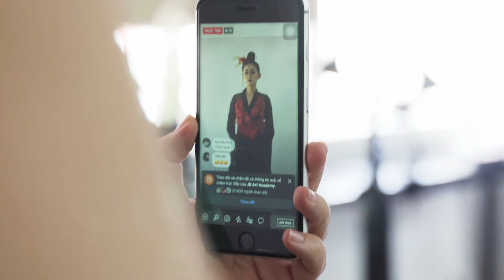Hậu trường lớp học Make Up Chuyên Nghiệp | Tác phẩm make up của học viên | JB Art Academy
💢💢 Hậu trường lớp học Make Up chuyên nghiệp
► Tổng quan kỹ thuật make up: cấu tạo da, cấu tạo xương và các vùng trên da, các bước tẩy trang, các kỹ thuật che khuyết điểm, trang điểm mắt, môi,….
► Make up theo 8 phong cách: ngọt ngào, thể thao, quyến rũ, hoang dã, lãng mạng, trẻ trung, thanh lịch, mạnh mẽ.
► Trang điểm qua từng thập niên: Từ năm 1920 đến nay, Trang điểm ngôi sao: Lady Gaga, Beyoncé
► Bới tóc cô dâu với tất cả kiểu tóc theo xu hướng hiện nay
► Trang điểm nghệ thuật: Face painting, Body painting, hóa trang.
Học viên hoàn thành xuất sắc khóa học make up chuyên nghiệp. Với điểm nhấn là những sản phẩm trang điểm đặc sắc.
Giáo viên đứng lớp: Hương Hồ